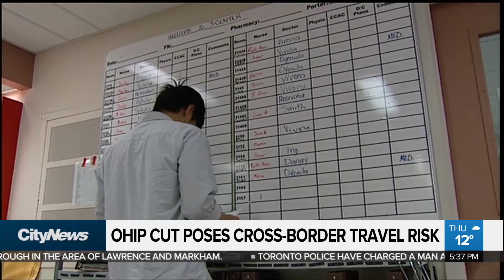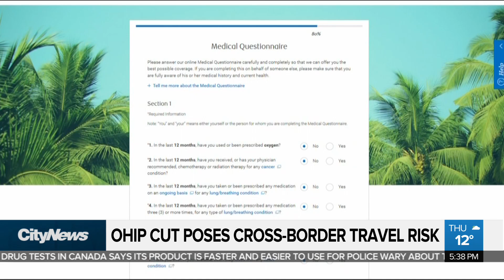OHIP cut poses cross-border travel risk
With the government proposing to end OHIP coverage for people travelling abroad, you should still consider purchasing private travel health insurance due to the limited coverage and low reimbursement rate currently available under the plan.